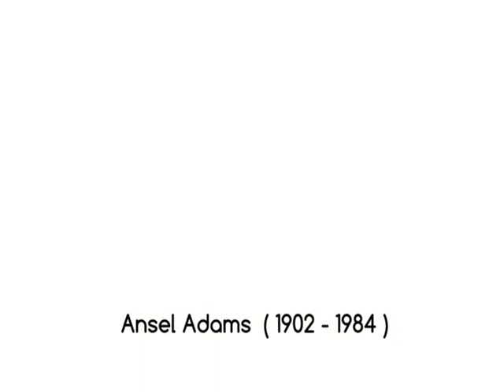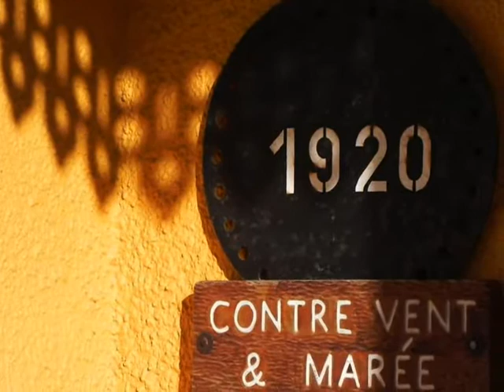--- La Costa de Rocha - Uruguay ---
La Paloma - La Pedrera - Cabo Polonio - Aguas Dulces - Valizas - Punta del Diablo - Selección de Fotografías realizadas entre 2011 y 2012

Fotógrafo: Sergio Olivera
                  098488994